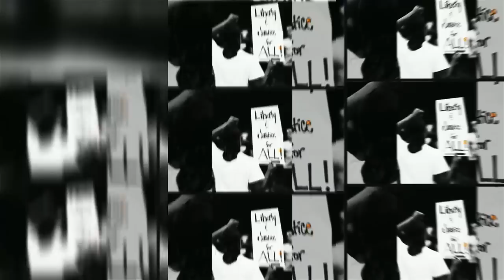Wat is Kapitalisme? | #82 Sunday Special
Wat is Kapitalisme precies? We beantwoorden deze vraag in deze korte video. Daarnaast leggen we ook nog even uit wat kapitalisme NIET is. Dat duurt een stuk langer. Hopelijk kunnen we hiermee een boel discussies van inhoudelijke argumenten voorzien.

Vind je de V for Valentine podcast vet? Steun ons met een bijdrage zodat de podcast door kan gaan én zodat we veel meer vette content kunnen maken.